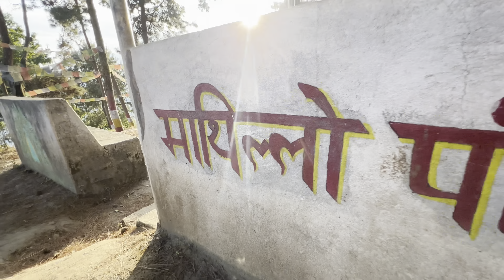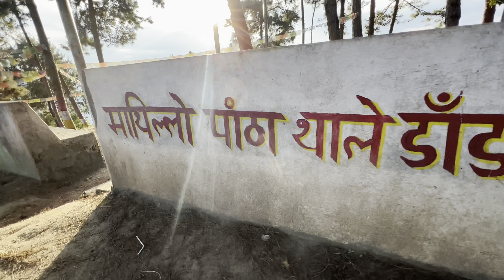थाले डाँडा पार्क संखुवासभा नेपाल | big off Road youtube nprajg surendra khaling